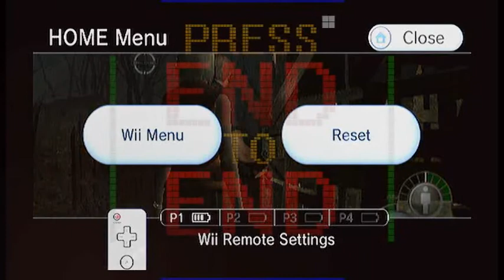PSTS Let's Play Resident Evil 4: Episode 15 - Luis Guzmán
It is freaking ambush time! This little cabin is going to see a lot of action, and Jeff, JD, and their good friend Luis Guzmán are going to try to keep it under control. Key word here: try. Despite owning all of the flash bangs in the world, having an invincible ally, and possessing meticulously organized inventory, they have more trouble than it seems this level is worth.